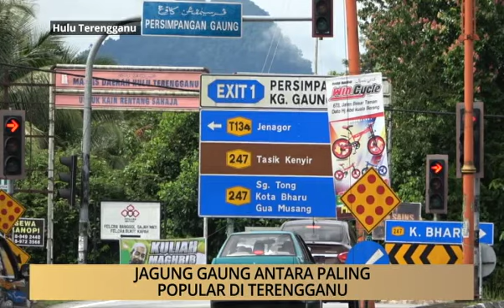AWANI - Terengganu: Perniagaan jagung ada cabaran